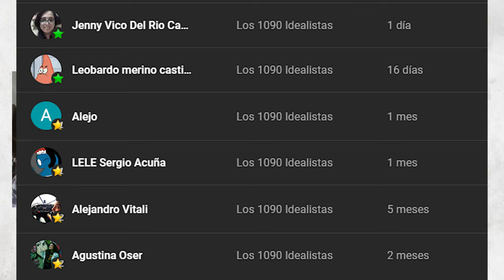🟧 3 fans del libro analizan La Casa del Dragón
Con dos amigos analizamos la segunda temporada de La Casa del Dragón en formato podcast sin nada más que nuestras opiniones y entendimientos de lo que se adaptó bien y mal del libro.